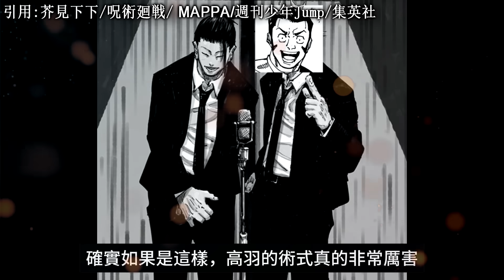【咒術迴戰】羂索的繼承人是虎杖仁嗎？| 高羽和羂索都死亡嗎？| 故事超級大反轉 | 無臉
引用:芥見下下/呪術廻戦/ MAPPA/週刊少年Jump/集英社

在咒術回戰漫畫243話
終於高羽和羂索的搞笑結束了
就在喜劇表演結束後
羂索並未察覺到乙骨優太的咒力，
結果就這樣被斬首，但不確定羂索是否已經死亡

儘管如此羂索留下了類似於「我的意志將會有人繼承」的話語，
暗示著仍有未知的事物即將發生
因此在這次的視頻中，
我們將介紹高羽完成的心願，羂索斬首的情節，
高羽使用領域展開嗎？以及羂索的繼承人是誰？
話不多說我們開始吧

Cover ：@hakudayo0720

夜間航海【 ニコニ･コモンズ】

bird（甘茶の音楽工房）
「核心」DBD File No.11【音楽素材MusMus】

Devil May Cry 4 - Shall Never Surrender

轉生史萊姆
shorturl.at/gmFS1

shorturl.at/pIJM2

shorturl.at/jkN03